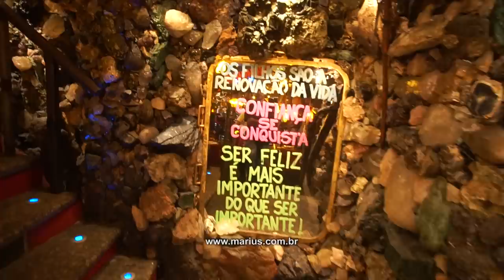RESTAURANTE MARIUS DEGUSTARE, RIO DE JANEIRO, EMPRESÁRIOS DE SUCESSO TV